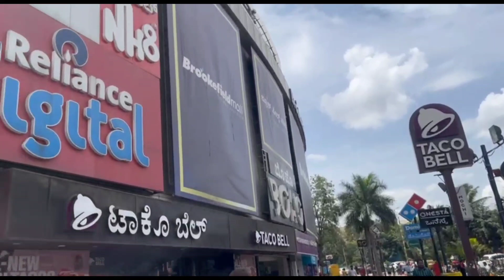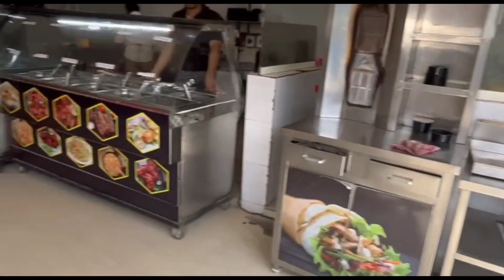MASTI HOLIDAY KE DIN!MALL VISIT AND LUNCH OUTSIDE!BANGLORE!BRO AND SIS FUN!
Our channel is about Vlogging,brother and sister fun,travelling and do challenges.